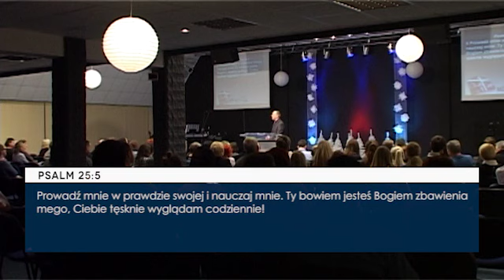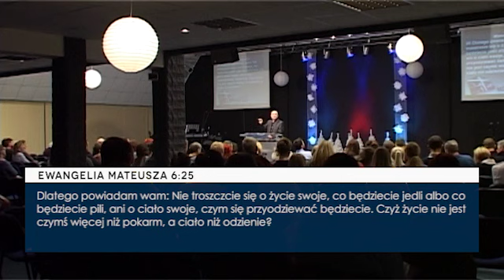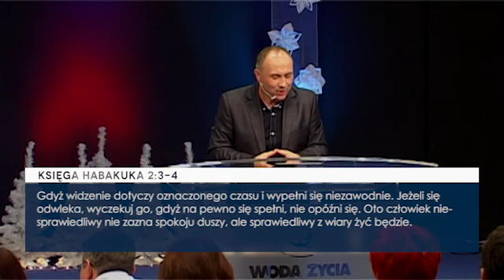Marzenia, które się spełniają